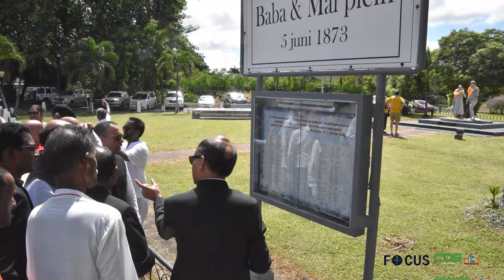FOCUS AFLEVERING 848, DD 29 AUGUSTUS 2021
In Focus aflevering 848 worden de volgende onderwerpen belicht :
- Parlementaire delegatie uit India maakt opwachting bij president Santokhi
- Regering geeft goedkeuring aan herstructureringsplan Grassalco
- Verplichte registratie moet ambtenarenbestand in kaart brengen